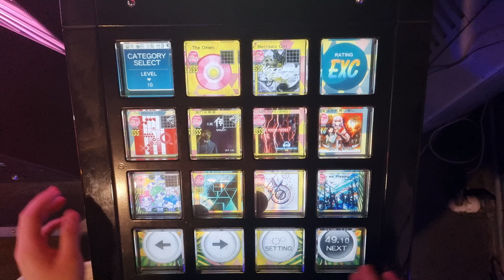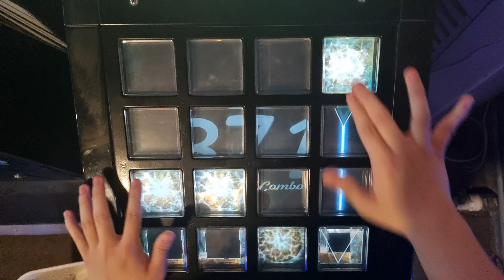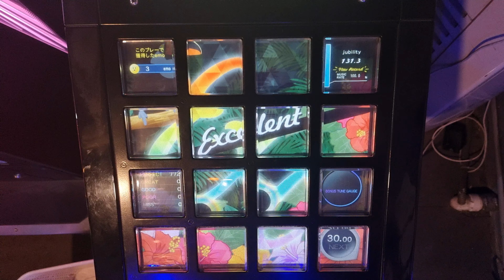【jubeat festo】 The Omen (EXT) EXC